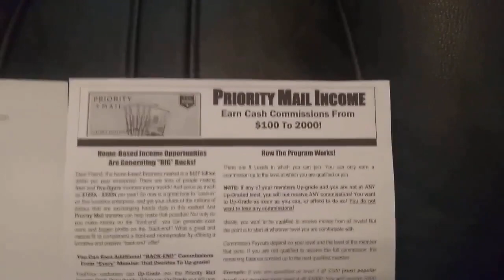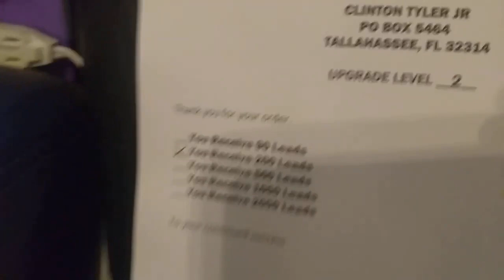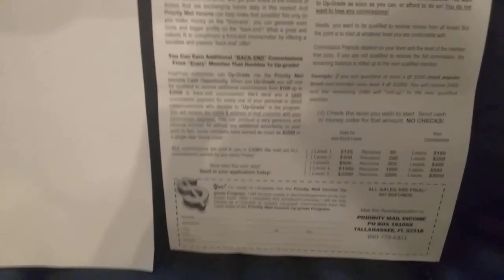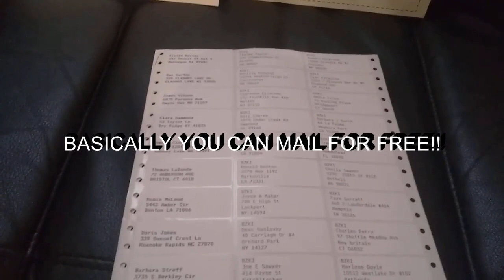PRIORITY MAIL INCOME - FEB 27- 2020 (LEADS FROM UPGRADING)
Affordable for everyone. No large start-up cost!
Receive FREE Stamps with every cash payment! Eliminate Postage Costs!
Lucrative Back-End Commissions! Earn $100 - $2000 more in Cash!
Create An Automated Residual Income! Get Paid for life!
One Postcard Creates Multiple Income Streams!